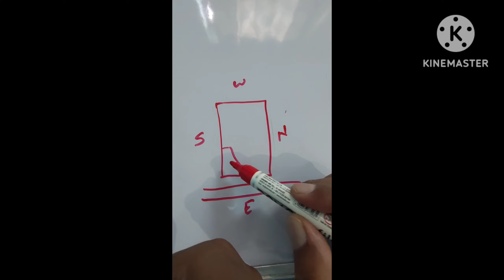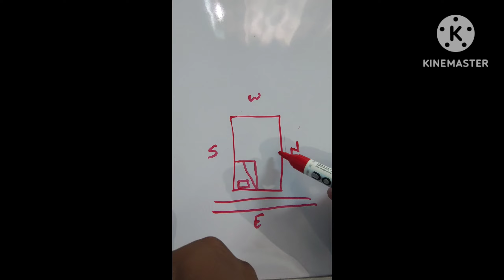South East Water Tank Vastu, South East Water Tank Remedies, दक्षिण पूर्व वाटर टैंक उपाय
South East Water Tank Vastu, South East Water Tank Remedies, दक्षिण पूर्व वाटर टैंक उपाय,vastu shastra se vastu